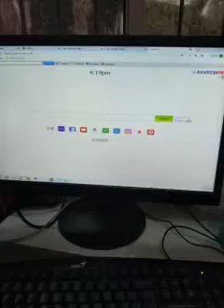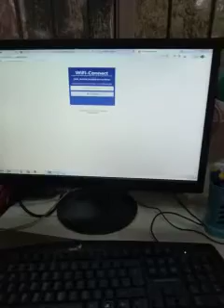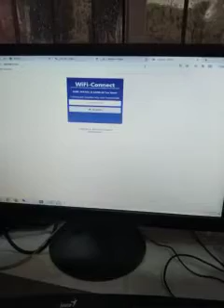How to set or install Tenda AP wifi antenna cable to your router